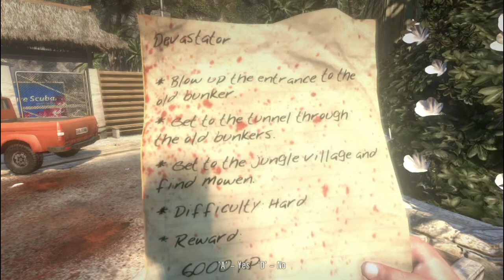Dead Island Game-play | Part 45 | Act II | Chapter 9 | Good News Vs. Bad News ✔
Dead Island Game-play Part 45 is about main quest 'Home Sweet Home' & 'Devastator. Got an explosive from mike to blow the entrance of a bunker which will lead to the jungle to find smuggler Mowen. Jin helped me to reach the bunker & rest is history. It was hard but I managed. It's pretty much hard to keep up now. Watch the video to see the full story :D

Let others give the chance to also see the video by sharing :)